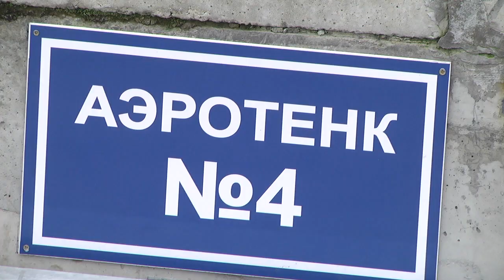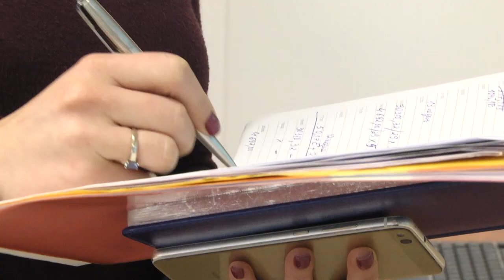2020-01-23 г. Брест. Реконструкция очистных сооружений: день сегодняшний. Новости на Буг-ТВ.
В Бресте завершается реализация уникального экологического проекта по реконструкции очистных сооружений. Строительные работы закончены. Обновлённый комплекс поможет сделать город чище, и избавит от неприятного запаха. Напомним, заказчиком объекта является предприятие «Брестводоканал», а генеральным подрядчиком – чешская фирма «Метростав». Реконструкция очистных сооружений канализации Бреста – проект международный, финансовая поддержка осуществлялась за счёт кредитных и грантовых средств международных банков и финансовых фондов. О том, для чего городу была необходима такая масштабная реанимация, которая длилась почти три года, расскажем в материале выпуска.